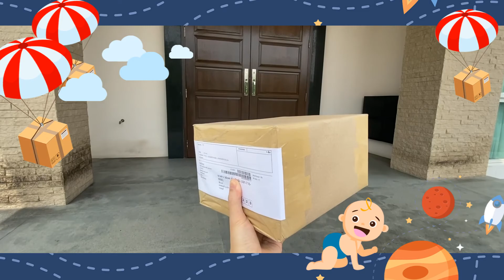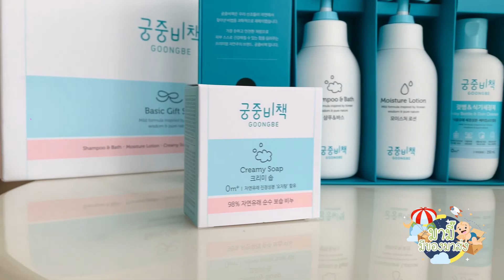รีวิว GOONGBE ผลิตภัณฑ์ดูแลผิวเด็ก แบรนด์ชั้นนำจากเกาหลี : มามี๊มีของมาส่ง EP30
🇰🇷 𝗚𝗢𝗢𝗡𝗚𝗕𝗘 ผลิตภัณฑ์ดูแลผิวเด็ก แบรนด์ชั้นนำจากเกาหลี 🇰🇷
เพราะผิวเด็กต้องการการดูแลอย่างพิถีพิถัน เราจึงคัดสรรผลิตภัณฑ์ที่ดีที่สุดให้คุณแม่
ตัวเลือกใหม่ที่แม่ๆ ชาวเกาหลียืนยันแล้วขายดีที่สุดในเกาหลี 🇰🇷 ไม่ว่าจะเป็นสบู่อาบน้ำ หรือโลชั่นบำรุงผิว ก็ใช้แล้วหอมละมุนสบายผิว ถนอมผิวให้สุขภาพดี ผิวเนียนนุ่มชุ้มชื้น
🇰🇷 𝗚𝗢𝗢𝗡𝗚𝗕𝗘 ผลิตภัณฑ์ดูแลผิวเด็กระดับพรีเมี่ยม ที่อ่อนโยนต่อผิวมากที่สุด ใช้ได้ตั้งแต่แรกเกิด
✔️ สารสกัดจากธรรมชาติ 🍀🌾
✔️ ปลอดภัย และอ่อนโยนต่อผิวลูกน้อยมากที่สุด
✔️ ไม่เพียงแค่ลูกรักที่สามารถใช้ผลิตภัณฑ์นี้ได้เท่านั้น เพราะผลิตภัณฑ์ของ Goongbe สามารถใช้ได้ทั้งครอบครัว
✔️ คว้ารางวัล National Brand Award  ติดต่อกันถึง 3 ปี
✔️ ผ่านการทดสอบ Dermatest จากประเทศเยอรมัน